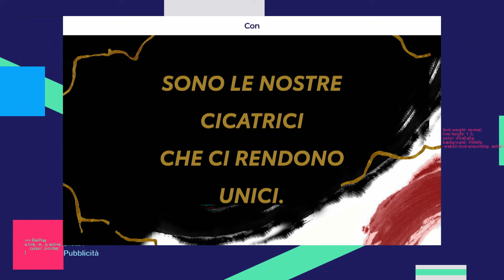The Unbreakable - promo